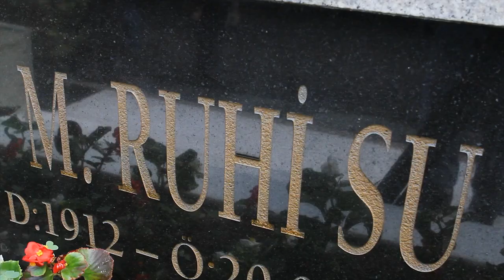Ruhi Su Anması - Bize Ölüm Yok (Grup Yorum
20 Eylül 2012 Ruhi Su Anması
Grup Yorum - Bize Ölüm Yok!
Ruhi Su ve Sıdıka Su'nun Mezarı